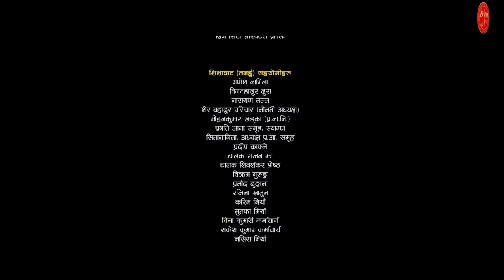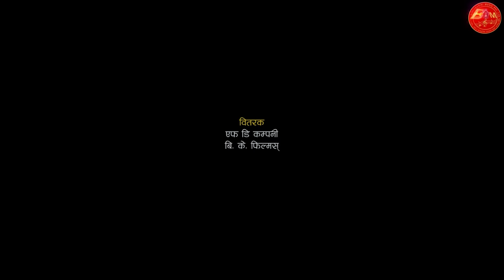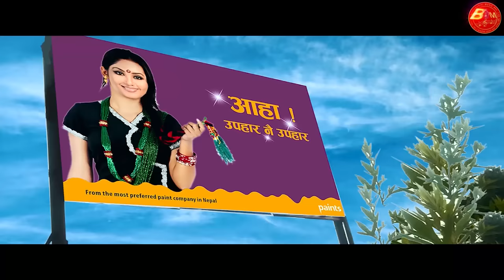Keki Adhikari & Sabin Shrestha || Bhaag Saani Bhaag || भाग सानी भाग || Full Movie by Nawal Nepal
The most anticipated social movie "Bhag Sani Bhag" full movie released !!!
Enjoy, share and love Nepali Movies !!!
Movie : भाग सानी भाग Bhag Sani Bhag
Director : Naval Nepal
Presentation of Bishnu Chapagain
Executive Producer : Chetan Sapkota
Producer : Sahadev Gautam and Bilol Pokharel
Choreographer : kabiraj Gahatraj
Featuring : Keki Adhikari, Saroj Khanal, Jeevan Luitel, Ramesh Upreti Sabin Shrestha